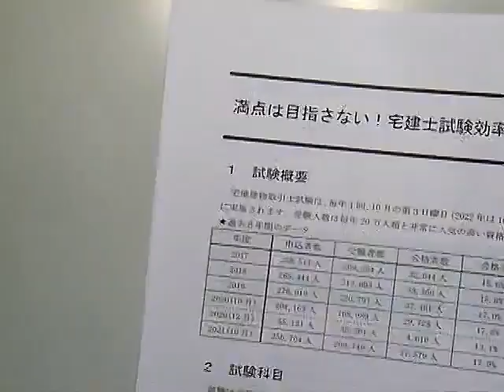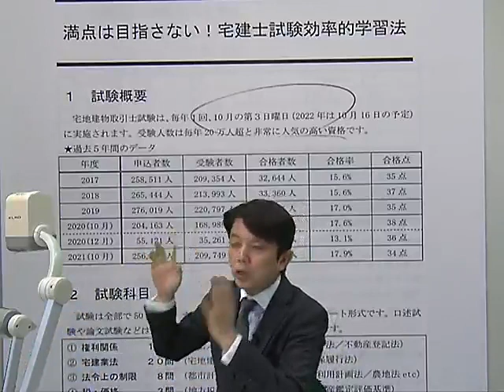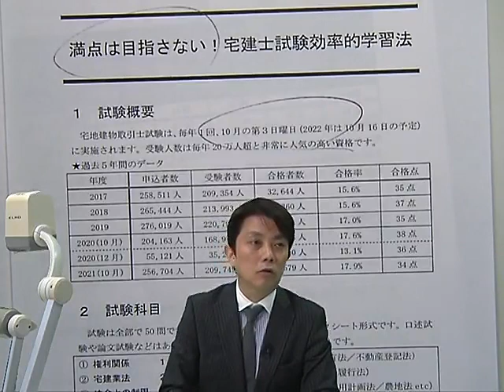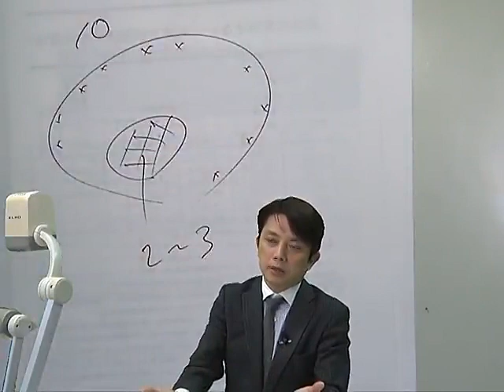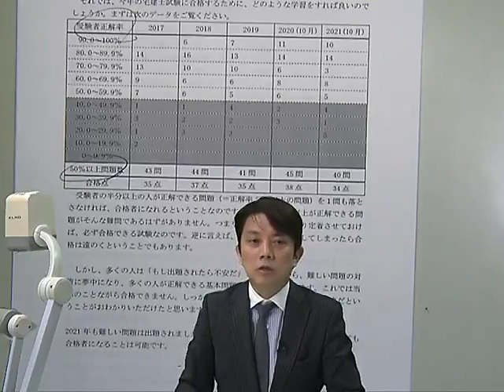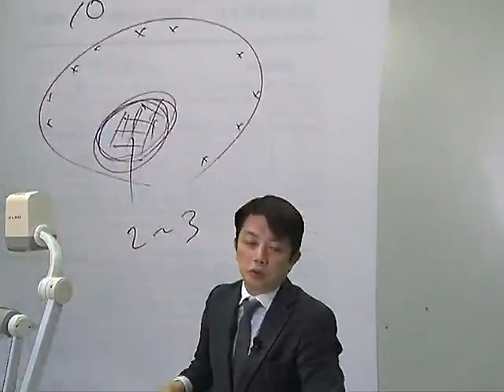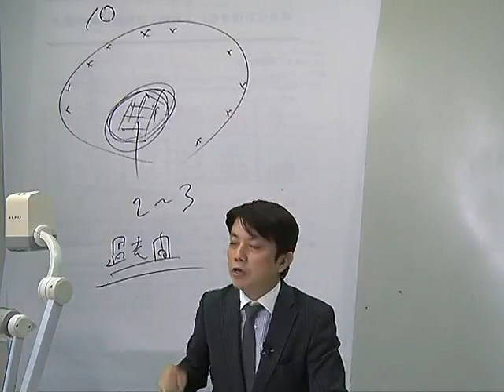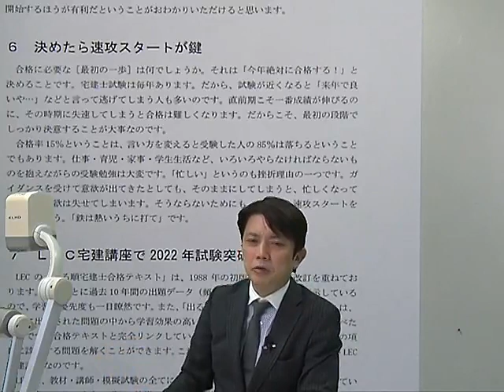【LEC宅建士】満点は目指さない！宅建士試験効率的学習法～合格のために必要なコトは何か？～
合格に必要なのは満点を取ることではなく、あくまで取るべき問題を正解し、合格点を超えること。
効率よく学習を進めるためにLEC宅建士講座をいかに活用し、学習戦略を立てるべきかを熱く語ります。
担当：水野　健　LEC専任講師
「宅地建物取引士」に興味が出てきたら、ぜひ下記Webページへ！